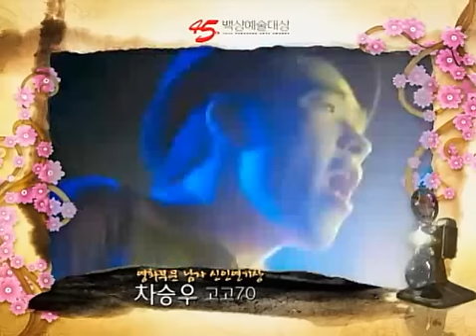So Ji Sub - 45th Baeksang Arts Awards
So Ji Sub won Best New Actor with Rough Cut :))))